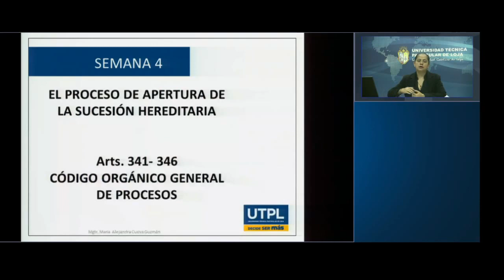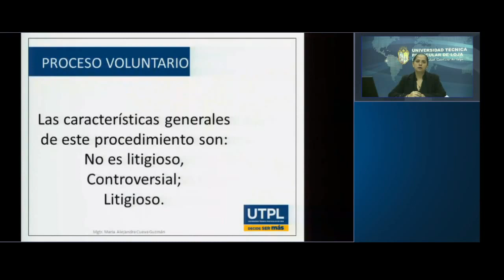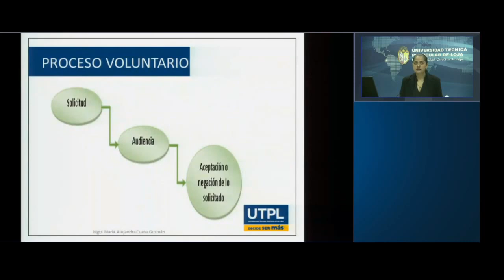UTPL EL PROCESO DE APERTURA DE LA SUCESIÓN HEREDITARIA [(DERECHO PROCESAL CIVIL II)]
Derecho procesal civil II
El proceso de apertura de la sucesión hereditaria
Dra. María Alejandra Cueva Guzmán
videoconferencias.utpl.edu.ec